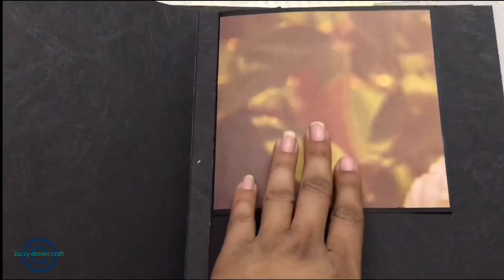Magical Spin Card Tutorial | photo spin card tutorial | photo changing card